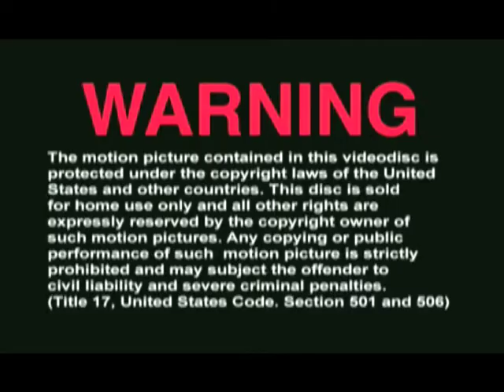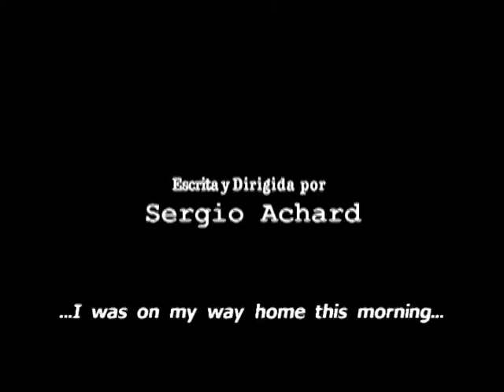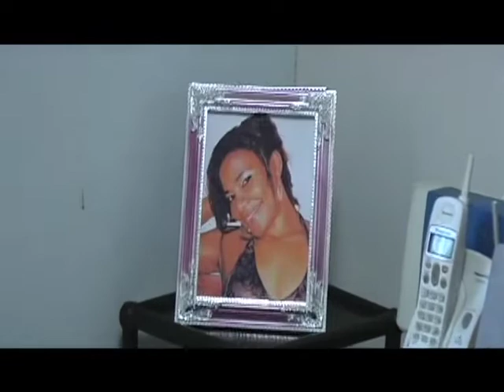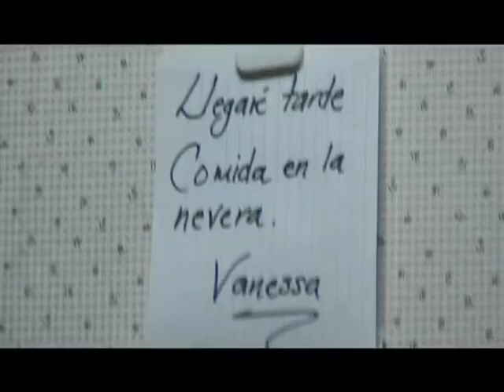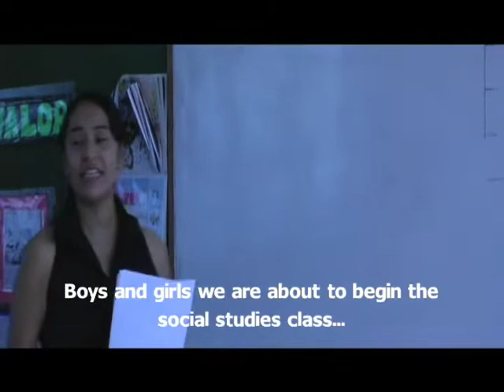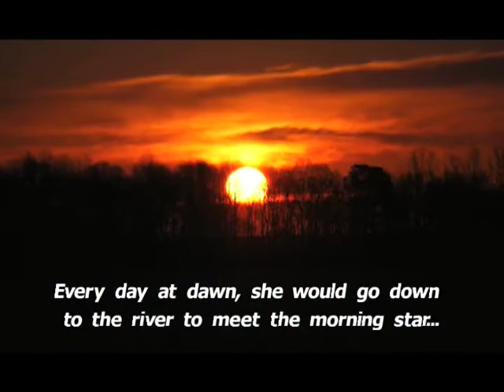Secrets & legends Chapter 1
La historia de La Siguanaba llega hasta un suburbio de El Salvador donde re aparece una vez mas para recordar que ningun hombre esta libre de peligro en caer victima del poder de este ser del mas alla.
Esta pelicula se realizo con un presupuesto ultra bajo ($700), Les pedimos el favor de apoyar al talento nacional y hacer uso de los servicios y productos de nuestros patrocinadores.
Se aceptan donaciones para realizar la segunda parte (la descarnada)